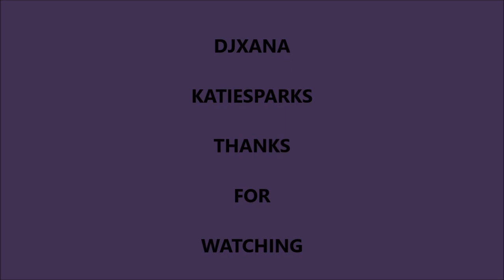MARIO PARTY WITH MY WIFE